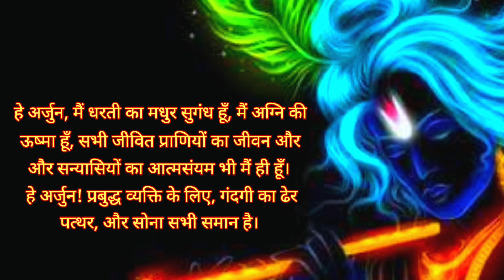जब कोई सहारा न दिखे तब कृष्ण की सुनें // Shri Krishna Quotes in hindi Motivational Video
जब कोई सहारा न दिखे तब कृष्ण की सुनें // Shri Krishna Quotes in hindi Motivational

is Krishna Quotes Motivational  video me aap Mahabharat me varnit Geeta me bhagwan Shri Krishna Updesh  video dekhenge. is Motivational video me apko fun n maja ayega. is Motivational video ko aap apni valuable likes dijiye aisi asha hai. thank you for watching this Krishna Quotes video on YouTube Hangama Reaction Shorts Channel 🙏🙏

Camera that i use you can also buy